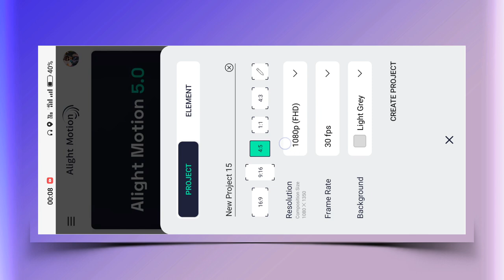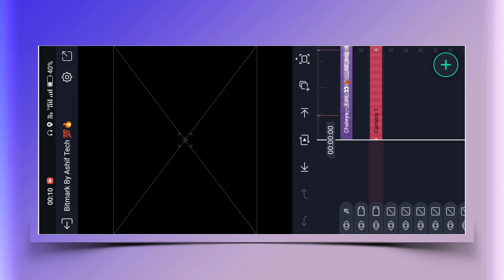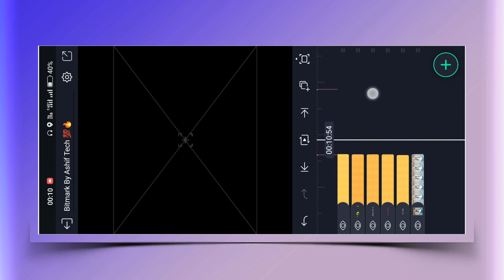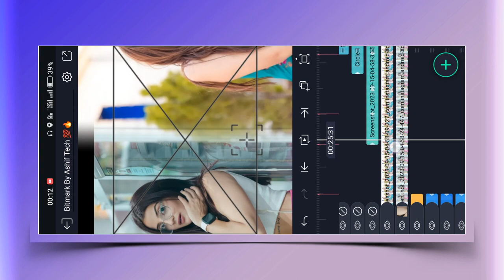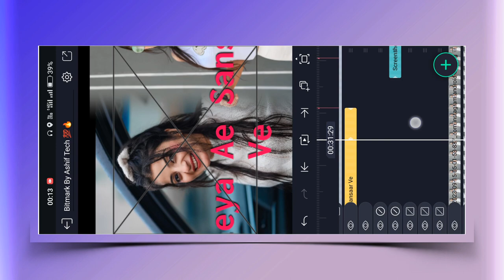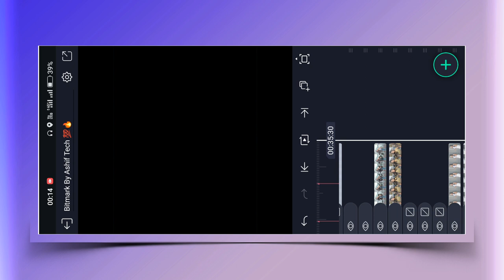Chaleya Song Ae Inspired Edit Alight Motion | Alight Motion Video Editing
ae inspired alight motion tutorial